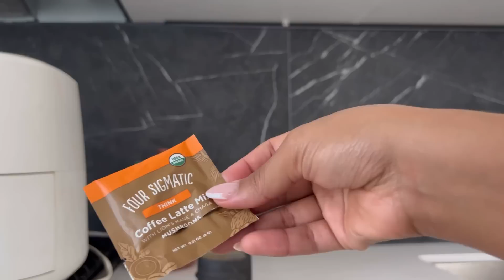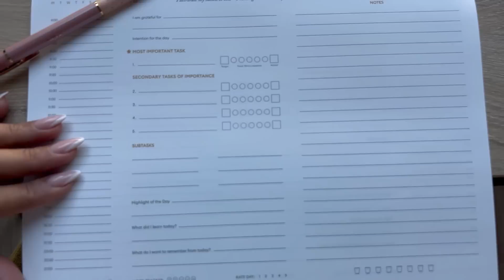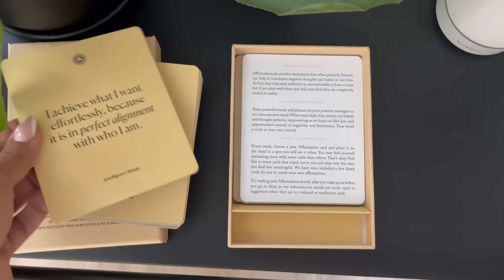A MORNING IN MY LIFE | morning rituals, slow living habits, pilates, mushroom coffee, planning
my slow morning routine with a workout. I take you along my morning from eyes opening to starting to work day. I share the morning habits that help me to reduce general anxiety, and set the tone for a busy day as an entrepreneur. from waking up in meditation to skincare, and moving slow until the calls begin, this is the routine that helps me stay calm and grounded.

Things Mentioned (I receive commission on some of these products)

workout set:

glass jars:

brown minimal purse:

phone tripod:

egg bites: Costco

brown phone case:

so much GRATITUDE for you all!
xo,

Jade